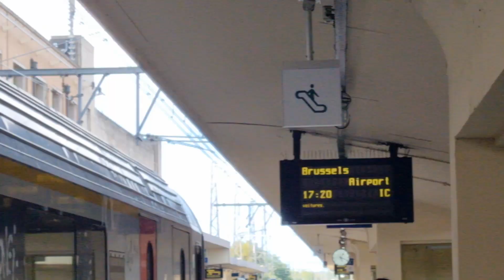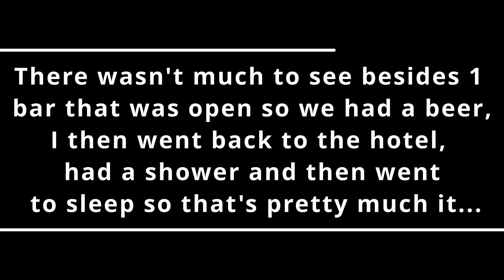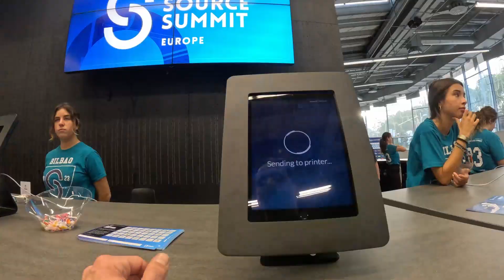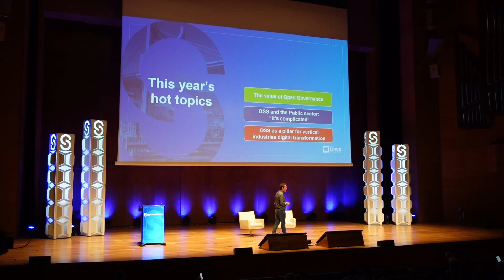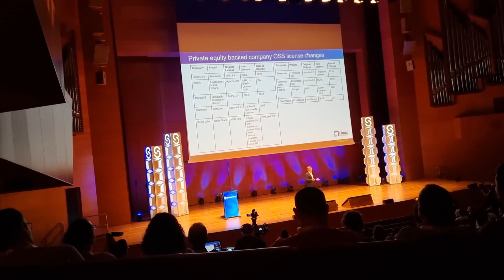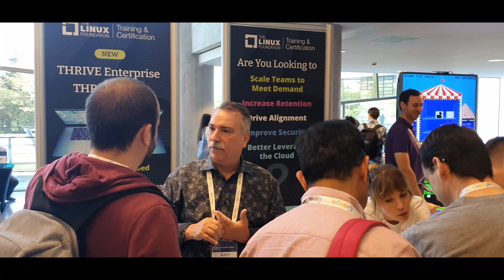Open Source Summit Europe 2023 Vlog (With Exhibit Hall Pass)